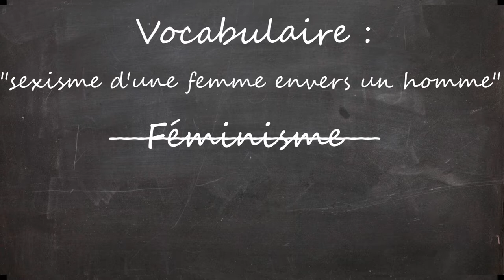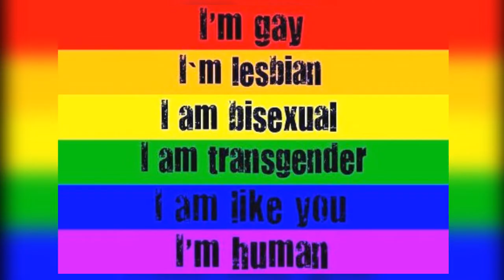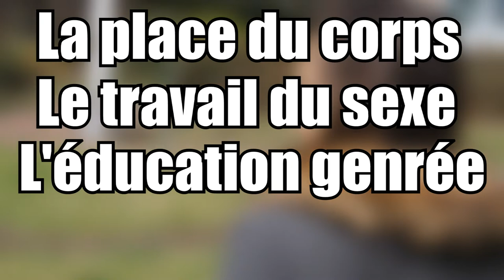QU'EST CE QUE LE FÉMINISME ? (C'est une bonne question #2)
"C'est une bonne question" est une émission où on interroge des concepts, des idées, des questions en lien avec le féminisme.

►Nous sommes aussi sur instagram : onselaisselanuit